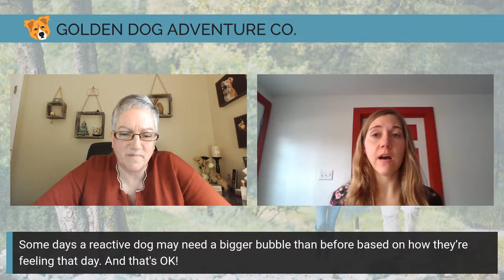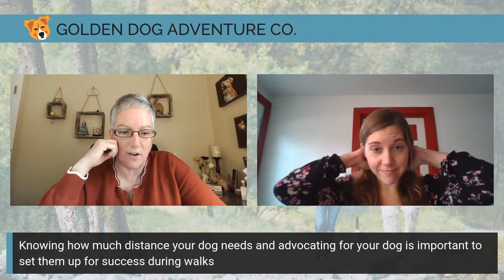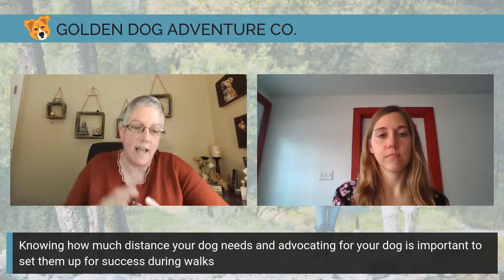LUNCH & LEARN: One member shares the story about her reactive dog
ABOUT THE EVENT:
Join Traci live on Friday, February 17th for an interview with Laura Bush, a recent member of Golden Dog Adventure Co. Laura will share the story of her sweet Sadie who is a reactive dog and needs additional space from dogs and humans at all adventures.

Laura will share how pack walks have had such a big impact on Sadie's overall comfort level around other dogs/people.

"I'm so grateful that we made the leap and started walks with Golden Dog. I was so nervous at first due to Sadie's behavior."

Every dog has a different size "bubble" needed to work through reactivity. Knowing how much distance your dog needs and advocating for your dog is important to set them up for success during walks. Also, some days a reactive dog may need a bigger bubble than before based on how they're feeling that day. And that's okay!

Traci will be streaming live via StreamYard on Facebook and YouTube.

To learn more and see where you can watch the live broadcast,